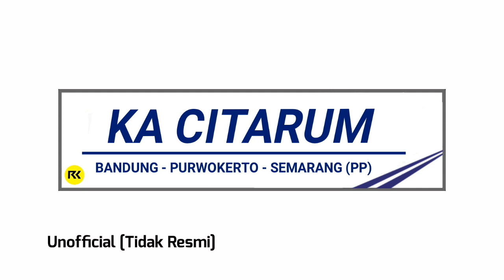Pengganti KA Mahesa!!! Announcer Voice - KA Citarum (Fiksi)